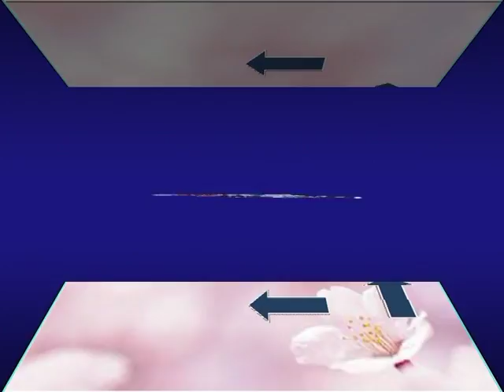ANTOLOGIA DE LA ZARZUELA - desde las ventas de madrid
La zarzuela es una forma de música teatral o género musical escénico surgido en España que se distingue principalmente por contener partes instrumentales, partes vocales (solos, dúos, coros...) y partes habladas, aunque existen excepciones en las que estas últimas, las partes habladas, están completamente ausentes. El término «zarzuela», aplicado al género musical y teatral, procede del Palacio de la Zarzuela, palacio real español situado en las proximidades de Madrid y en el que se hallaba el teatro que albergó las primeras representaciones del género.
De una manera reductora y errónea se ha asimilado la zarzuela a la opereta, género de origen francés, principalmente por contener partes habladas o declamadas, pretendiendo así que «la zarzuela es la opereta española». Pero la zarzuela es históricamente muy anterior y esa característica ya se encontraba en otros géneros europeos, también muy anteriores a la opereta y no necesariamente anteriores a la zarzuela. En realidad en ese sentido la zarzuela sería más bien el equivalente español del opéra-comique francés o del singspiel alemán. Dichos géneros de Francia y del mundo germánico se caracterizan por producir representaciones teatrales y musicales en las que, a diferencia de la ópera propiamente dicha, se alterna música con partes habladas o declamadas. La flauta mágica de Mozart, por ejemplo, no es una ópera sino un singspiel y, por consiguiente, tanto sentido tiene decir que «la zarzuela es la opereta española» como decir que «el singspiel es la zarzuela vienesa». A pesar de todo, ha habido zarzuelas del género grande que por no tener partes habladas son parecidas al grand opéra francés o a la ópera seria italiana. Por lo tanto la zarzuela se definiría de una manera más adecuada, y más simple, como el arte lírico y escénico propiamente hispánico, pues aunque naciera en España, al poco tiempo de su aparición se extendió a la casi totalidad del mundo hispánico.